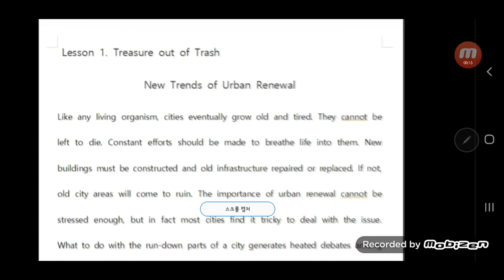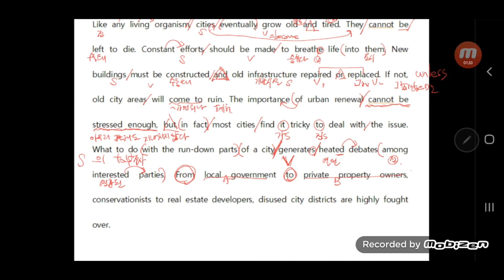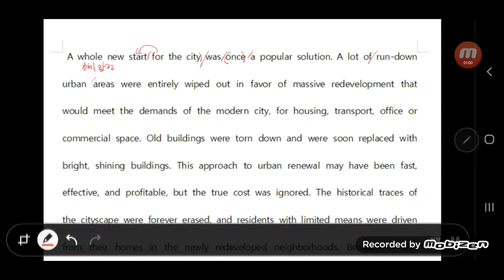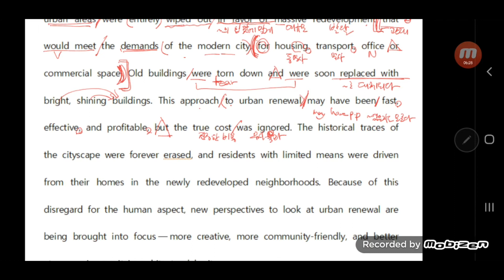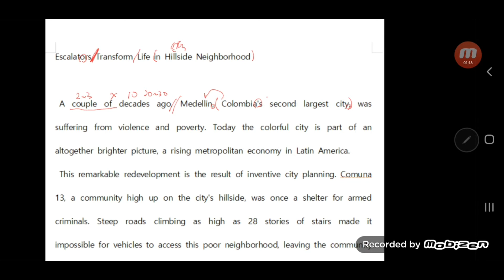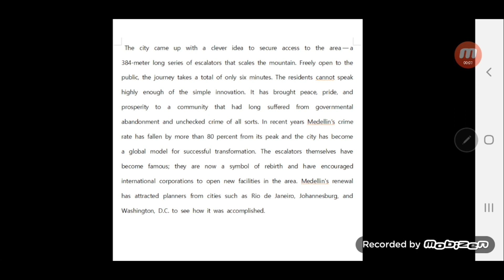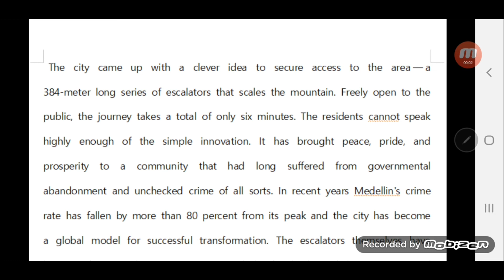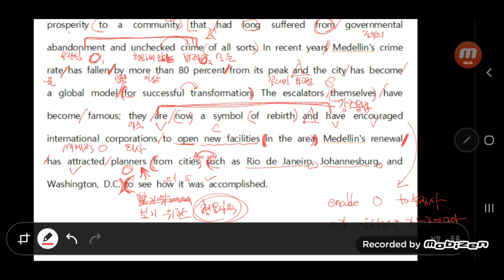[금호 제일학원] [학습관리센터][고2][영어][영어2 YBM 박준언 1과 본문 PART1]